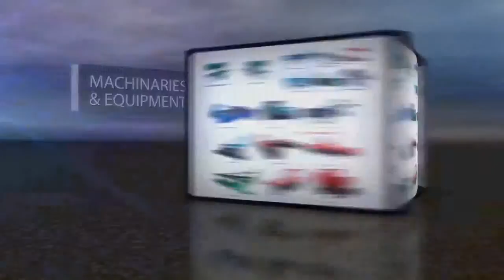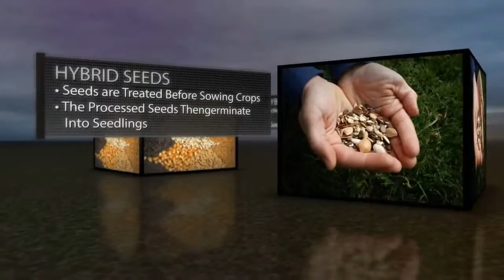educational animation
Learn, Create, Share: Magic Effect

Aim & scope

The aim of this site is to review videos, tutorials and movies that I have made.

I hope I will bring together a number of people who share my great passion for film making and animation by giving my little contribution and insight in various directions.

This site is also a pleasant opportunity to read and discuss the latest advances in the field.